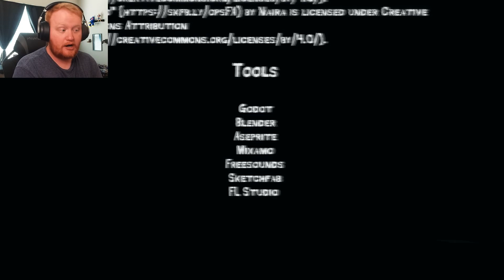*WARNING* THE MOST DISTURBING HORROR GAME OF THE YEAR.. | Don't Pop The Balloon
Don't Pop The Balloon is a new indie horror game about celebrating your daughters birthday in the most disturbing way possilbe..